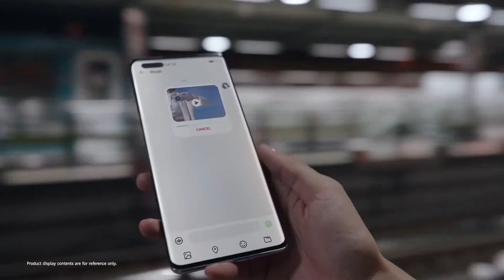HUAWEI Mate 40 Pro Trailer Commercial Official Video HD | HUAWEI Mate 40 Pro 5G (ENG)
Hello Everyone 🖐️
Watch this official promo teaser of
HUAWEI Mate 40 Pro Trailer Introduction / Promotional Video Commercial TVC AD in HD. HUAWEI Mate 40 Pro 5G Official Trailer Introduction Features Commercial TVC AD. HUAWEI Mate 40 Pro 5G Features Video Commercial Avertising